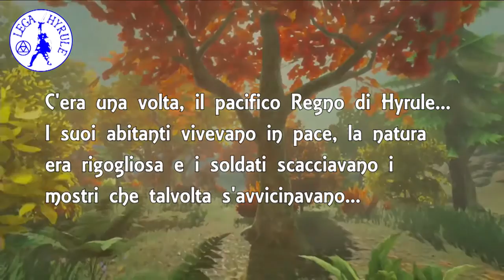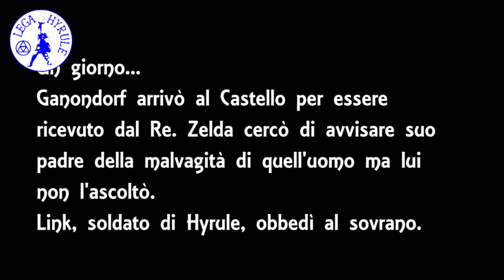Analisi video Zelda Breath of the Wild del 2/12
Analisi dei video su "The Legend of Zelda: Breath of the Wild" mostrati ai Game Awards 2016.